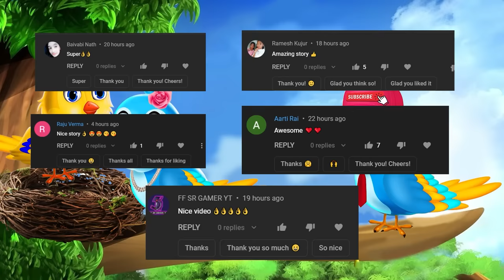सब्जी चोर चिड़िया कौवा |chidiya cartoon kahani |hindi cartoon|moral story|comedy video|tuni chidiya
In today's story you will get to see the story of tuntuni chidiya and kalu crow both are friend and pocket picker,  you will like today's funny comedy story.